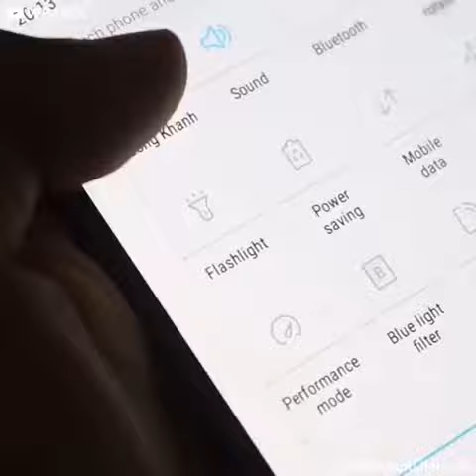Natural light using crabs